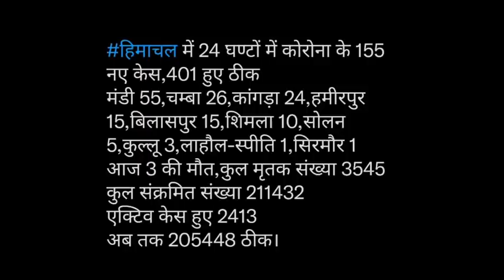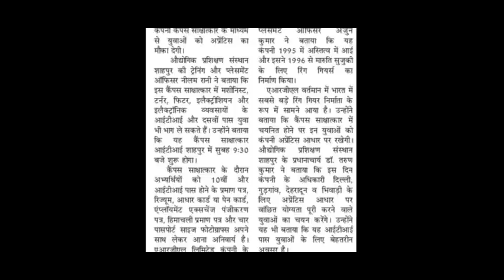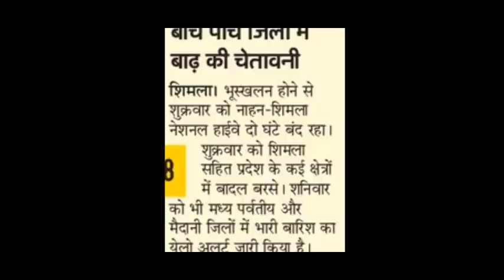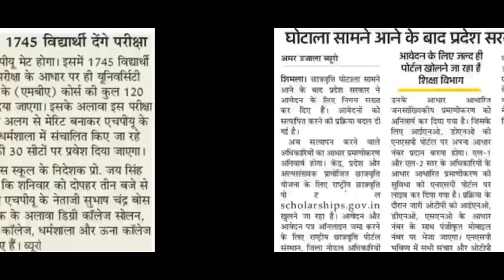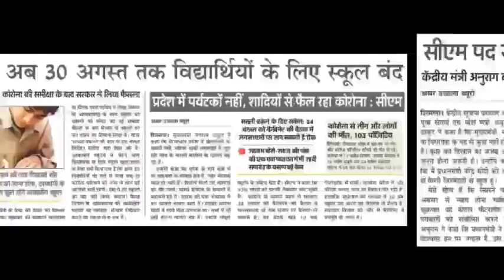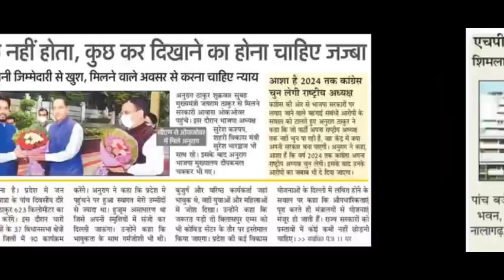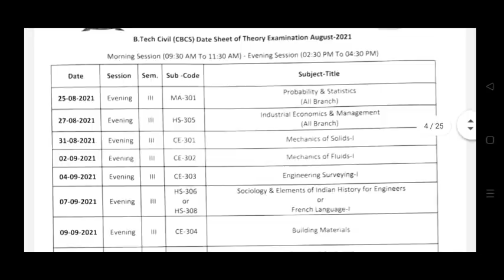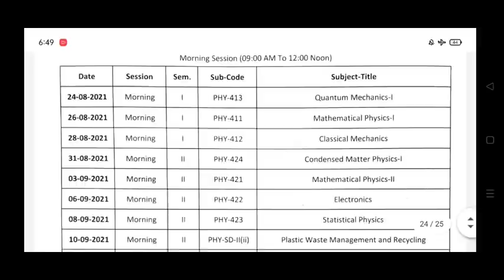हिमाचल स्कूलों के लिए आई अपडेट||HPTU FINAL DATESHEET 2021||CABINET MEETING